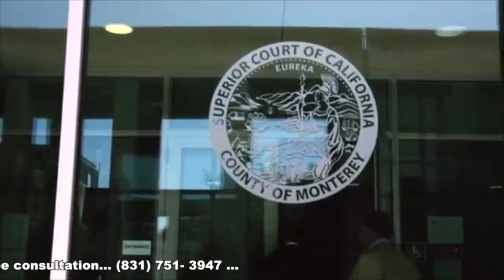John Klopfenstein Attorney at Law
John Klopfenstein Salinas, CA